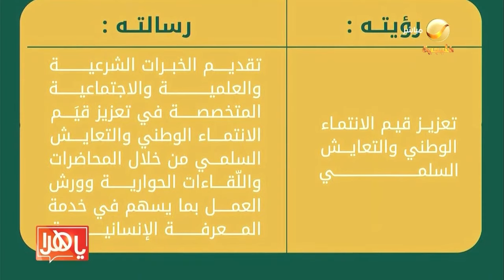جامعة الإمام تنظم المؤتمر الدولي لدور الجامعات في تعزيز قيم الانتماء الوطني والتعايش السلمي